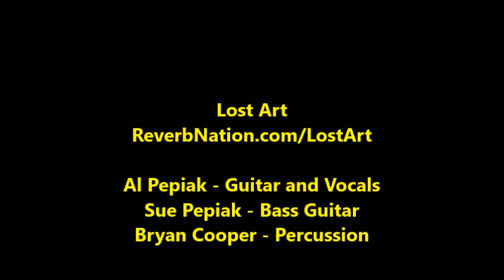Lost Art Music Running from the Past Quarantine concert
Running from the Past
Al guitar and vocals
Sue Bass
Bryan Percussion